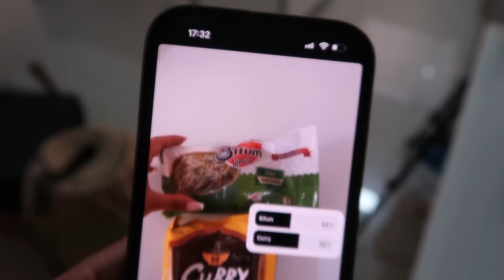MORANDO SOZINHA VLOGS: comprinhas de maquiagem, fiz um ensaio fotografico + comida asiática!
Oi gente!
Mais um morando sozinha vlog :) Nesse vlog mostrei todas a maquiagens novos que comprei e quais rimeis eu indico e sempre uso!
Fiz também um ensaio fotografico na piscina as fotos ficaram lindas!!!
E tem também experimentando comidas asiaticas, espero que gostem ❤

Aspirador de pó: 👇🏼

PRINCIPIA SKIN CARE:
Cupom: CARTTER5

Beijos!!